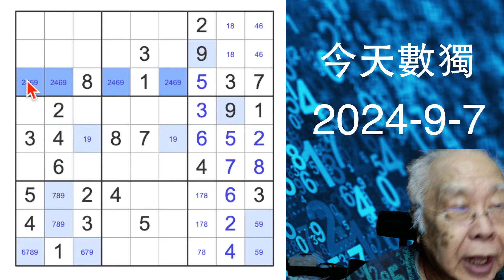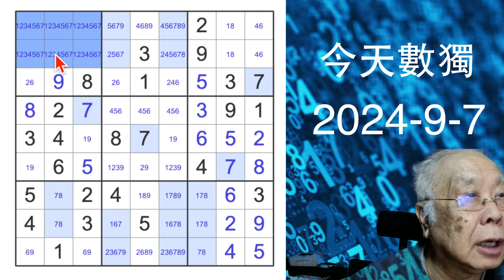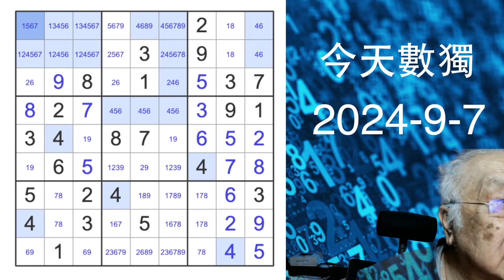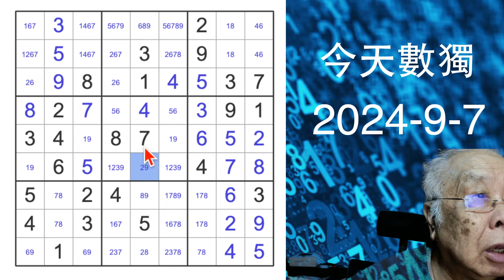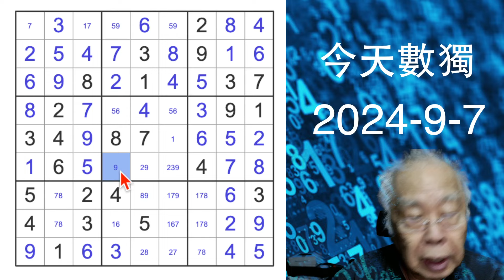今天數獨 2024-9-7